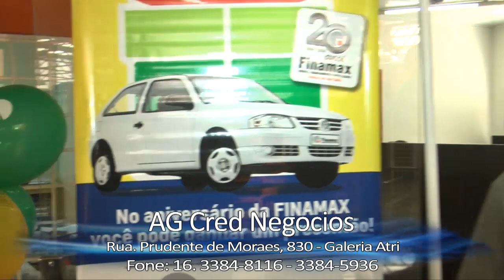process.com.br - Semana da Saude - AG Cred